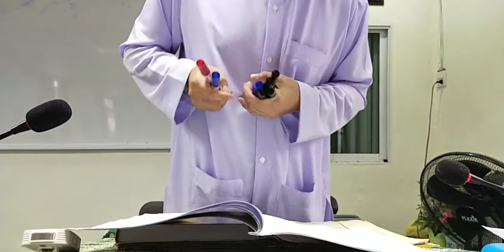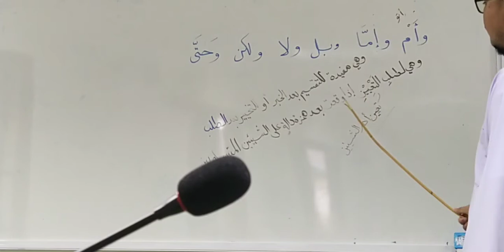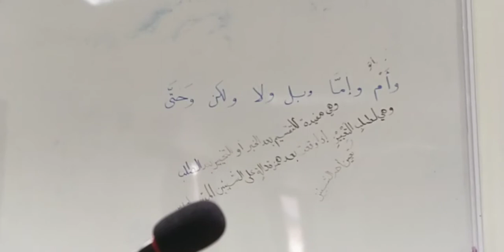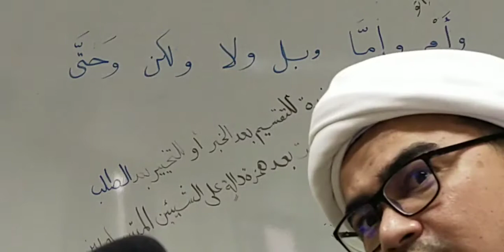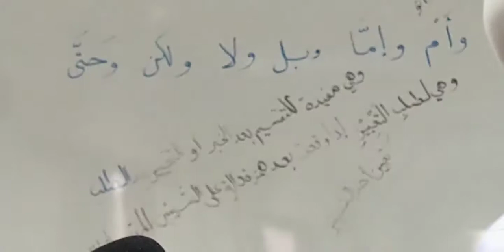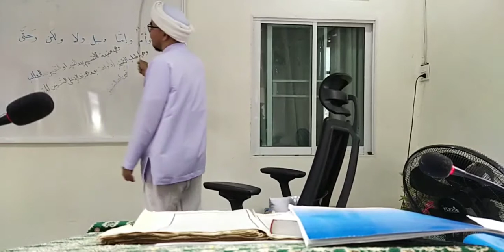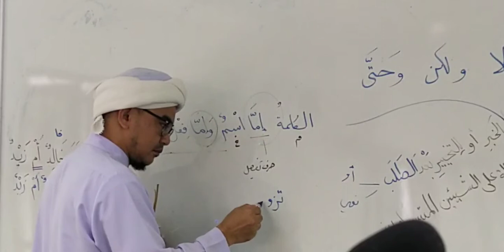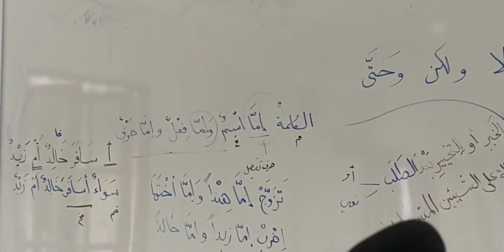EP.85 Matan jurumiyah (متن الآجرومية) | Baba Faisal Dalawiah